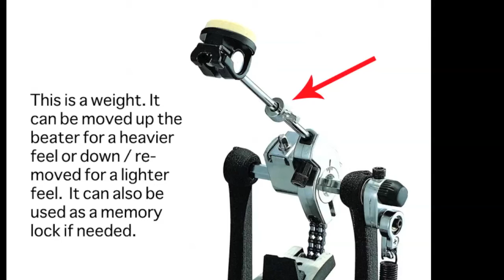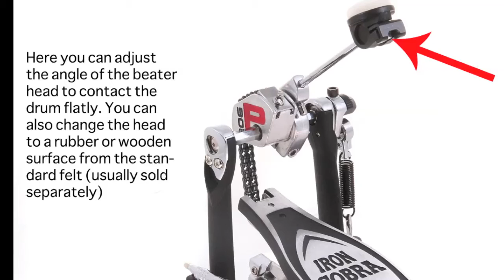How to Adjust Iron Cobra Pedals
I'll point out exactly where on the Tama Iron Cobra you can adjust things like beater angle, footboard height, spring tension, hoop clamp width, beater head angle, beater length, weight, etc. If you are totally lost when looking at your pedal, and if Tama's Japanese directions aren't helping, this should help you locate the correct place to fix what ails your pedal. Double pedals are exactly the same, only there are two of many of these adjustments in identical places on opposite sides of the pedal.

I own the copyright, along with my band members, to the song here. It's Death Storm by Bloodstrike from the album In Death We Rot. This song was recorded with a second generation Iron Cobra double pedal from roughly 2001.